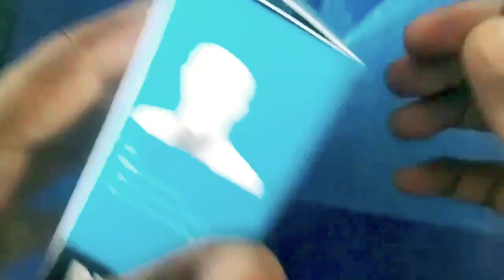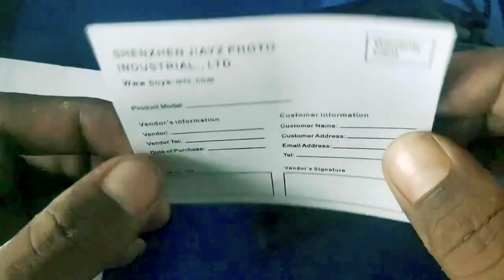Best mic for YouTube videos ।। Boya mi1 mic review and unboxing।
नमस्कार दोस्तों इस वीडियो में मैंने आपको देखा है कि वह या कंपनी का माइक का रिव्यू किया है और अनबॉक्सिंग करके दिखाया है कि कैसे लिखते हैं अगले वीडियो में मैं आपको सिखाऊंगा की से कैसे यूज करते हैं तब तक के लिए चैनल को सब्सक्राइब और वीडियो को लाइक करें ज्यादा से ज्यादा हो सके तो शेयर करें धन्यव